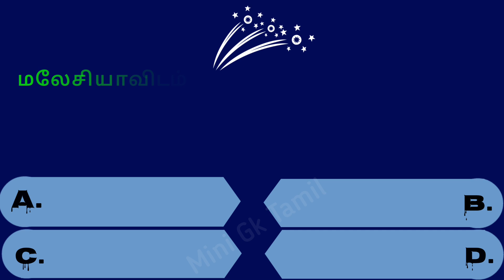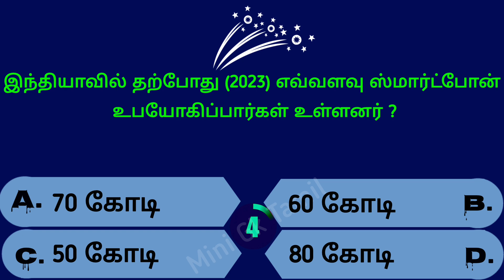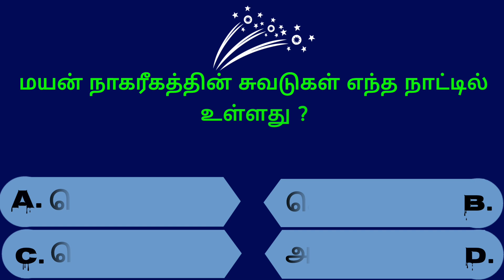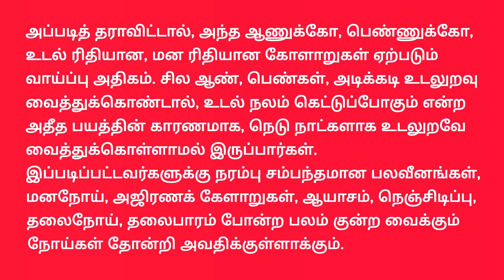Intresting questions in tamil, Episode - 389 unknown facts, gk quiz in tamil, Vina vidai in tamil